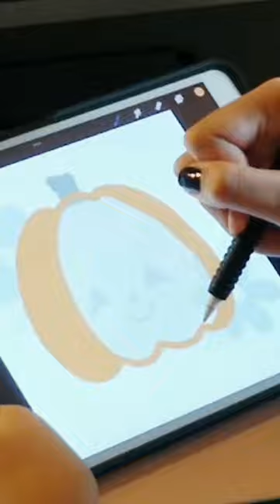Which spooky pal is your favorite? 🎃👻🕷